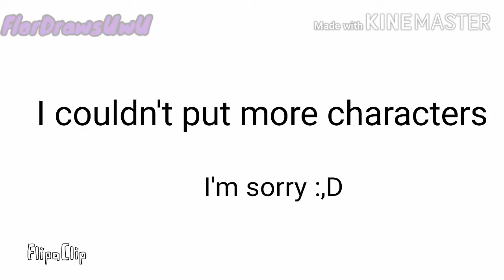Screaming (meme//Piggy Roblox)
App:
-Kinemaster
-Flippaclip